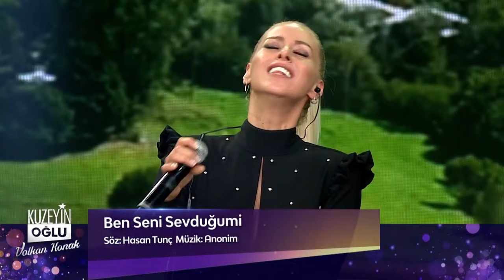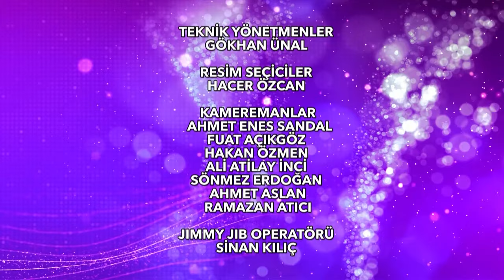Kuzeyin Oğlu Volkan Konak 11. Bölüm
Kuzeyin Oğlu Volkan Konak 11. Bölüm Tek Parça

(2 Temmuz Cuma)

Bu haftanın konukları Niran Ünsal ve Koray Avcı.

Her hafta birbirinden özel isimlerin ağırlanacağı ‘Kuzeyin Oğlu Volkan Konak’, özlediğiniz yorumuyla yeniden ekrana geliyor. Karadeniz müziğinin öncü isimlerinden olan usta sanatçı Volkan Konak, eşsiz yorumu ve güçlü sesiyle milyonların gönlünde yeniden taht kuracak…